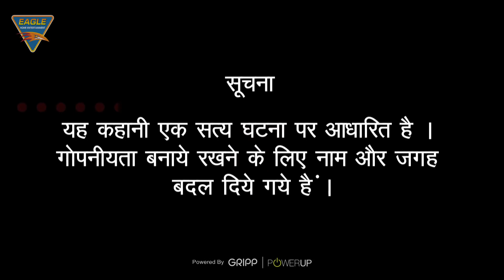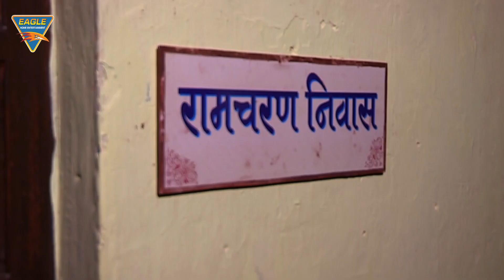LATEST CRIME STORIES - Ramcharan EP 1 | Crime World New Episode | Crime Story 2023 | क्राइम स्टोरीज़